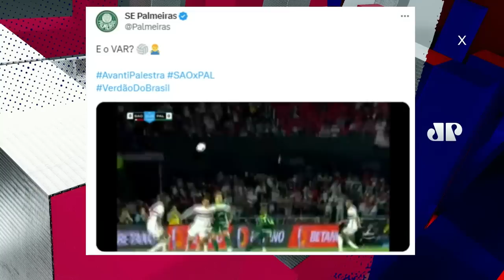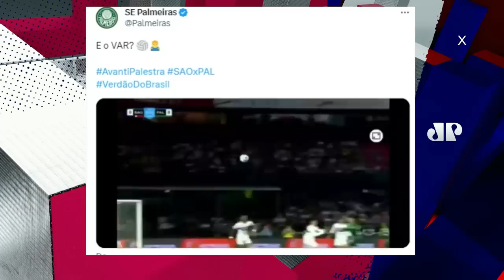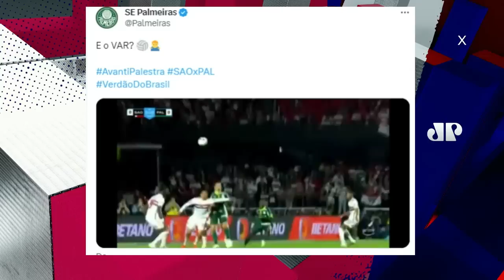POLÊMICA! "PELO AMOR DE DEUS! É UMA PIADA!" OLHA de qual LANCE o Palmeiras RECLAMOU contra São Paulo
Contra o São Paulo, o Palmeiras reclamou de um possível pênalti ignorado pela arbitragem e o VAR no jogo de hoje válido pela Copa do Brasil. Veja o debate sobre o assunto no Bate-Pronto, da Jovem Pan Esportes.